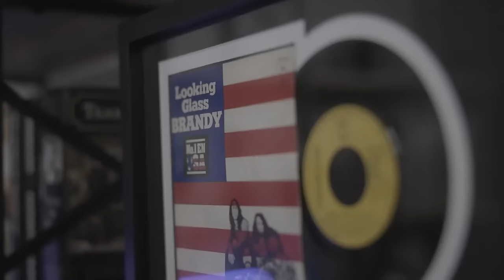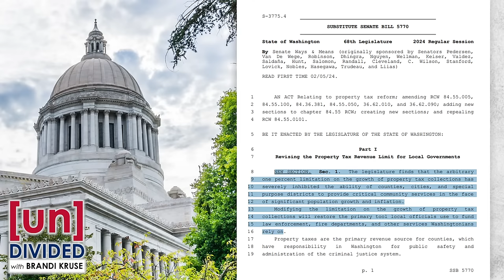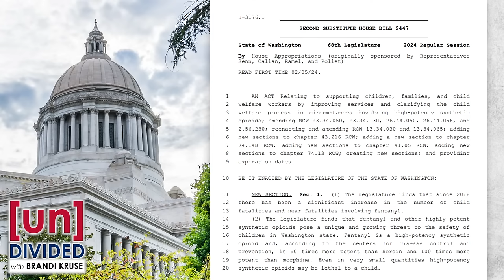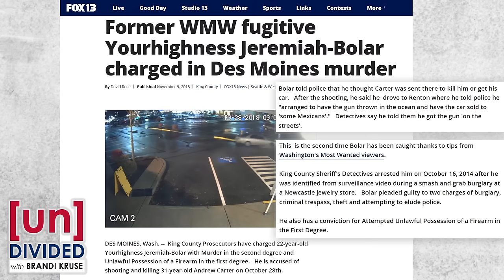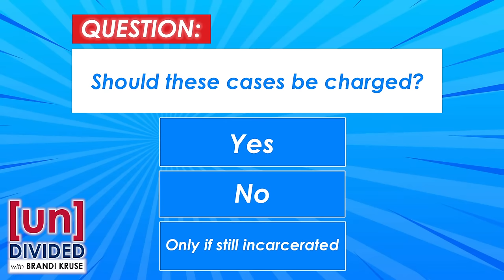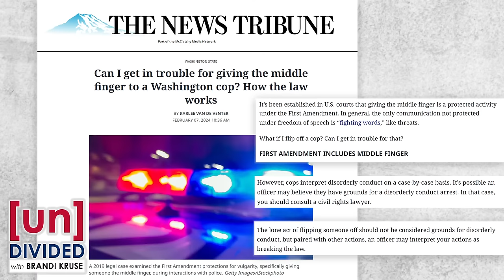Government greed (2.8.24)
Democrats push ahead on increase to property tax lid. Congresswoman Cathy McMorris Rodgers will not seek reelection. Small steps toward protecting kids from drug abuse. ‘unBelievable’ story gives readers a green light to flip cops the bird.